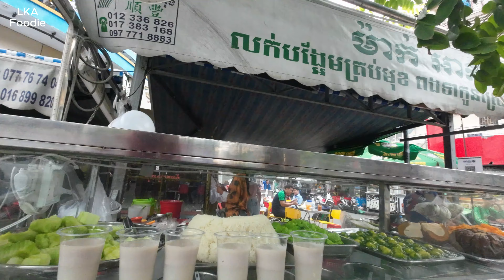yummy cambodia noodle street food | lka foodie